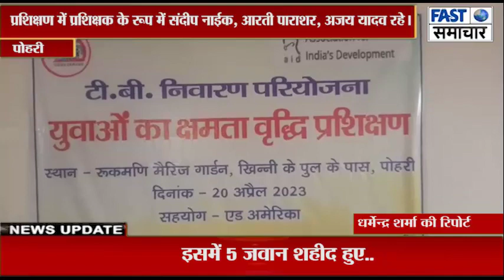युवाओं का क्षमता वृद्धि के लिए पोहरी में प्रशिक्षण आयोजित